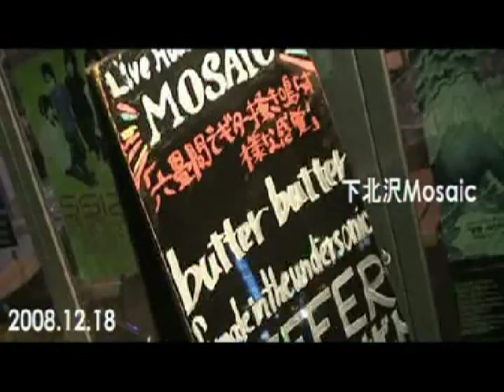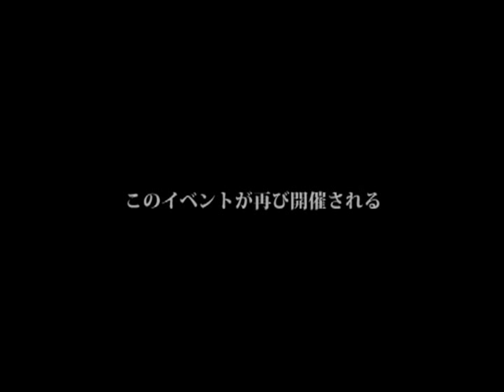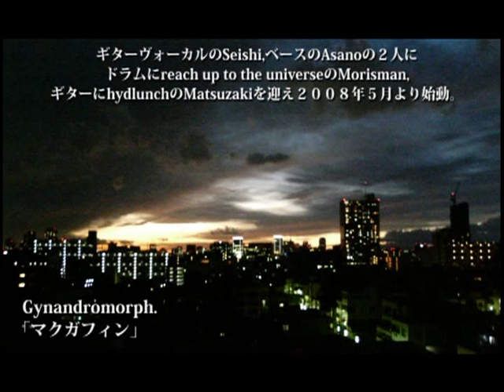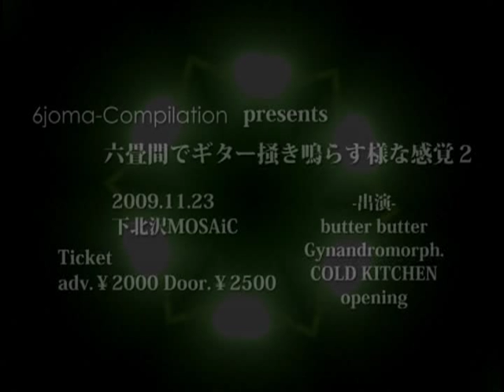6joma-Compilation presents 「六畳間でギター掻き鳴らす様な感覚２」予告編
6joma-Compilation presents 「六畳間でギター掻き鳴らす様な感覚２」予告編

6joma-Compilation(6jomaProject)主催イベント第２弾。

6joma-Compilation presents
「六畳間でギター掻き鳴らす様な感覚２」
2009年11月23日
下北沢MOSAiC
-出演-
butter butter
Gynandromorph.
COLD KITCHEN
opening